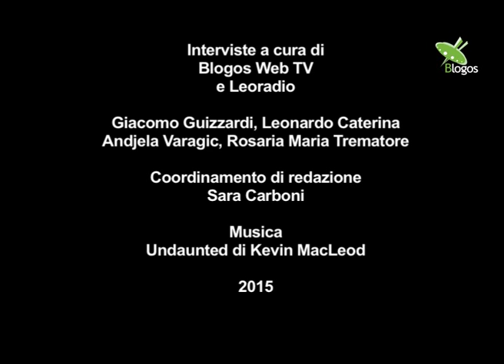Presidio Libera Liceo Da Vinci - Primavera di Legalità - PS15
Presidio di Libera del Liceo Leonardo da Vinci di Casalecchio di Reno

I ragazzi della Leoradio del Liceo da Vinci di Casalecchio di Reno intervistano Letizia De Santis, Francesca Fornalè e Giada Gianfreda all'assemblea d'istituto del 2 marzo 2015

Cento passi verso il 21 Marzo
Primavera di Legalità
Politicamente Scorretto

Interviste a cura di Blogos Web TV e Leoradio del Liceo Leonardo da Vinci di Casalecchio di Reno (BO)